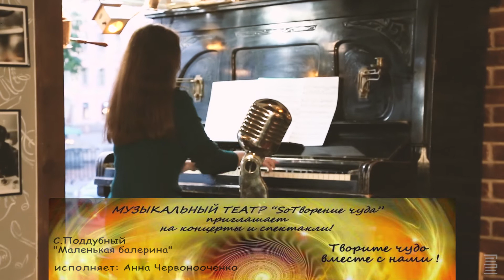С Поддубный Маленькая балерина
Исполлняет Анна Червонооченко

Ведущий - Никита Погребенко

Снимал Никита Погребенко

Арт-кофейня "Музыка кофе" ,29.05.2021 г.